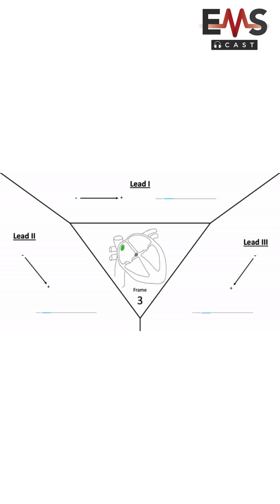How Axis Helps us Determine VTach vs SVT - The ABCD Approach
The ABCD approach is a fast and practical way utilizing the knowledge you already have about the heart and its electrical pathways to determine if this is almost certainly ventricular tachycardia or if theres a chance, I'm saying a chance, it could be SVT with aberrancy. From our recent episode discussing the diagnosis and approach to wide complex tachycardia.